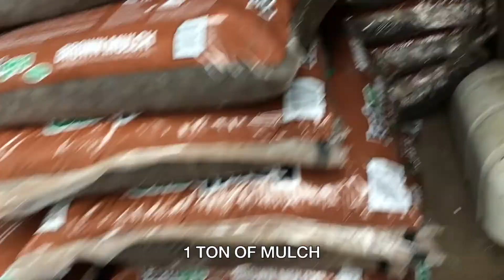Earth Day 2017 - Cleaning & Mulching New York City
In taking care of yourself you have to also focus on taking caring of your neighbors, taking care of your community, and taking care of your neighborhood. I've been living in NYC for 12+ years, and walk these streets everyday. It's not other people's responsibility to maintain our city, it's all of our responsibility, and you can fulfill that promise by actions, not just words. Go for any action, no matter how small, that adds positive good. Happy Earth Day 2017 from NewYorkCity! Volunteering w/ The Murray Hill Neighborhood Association.